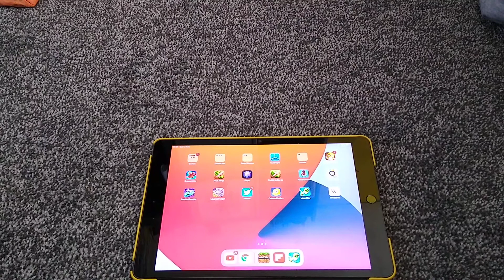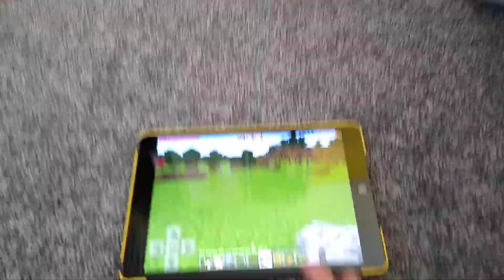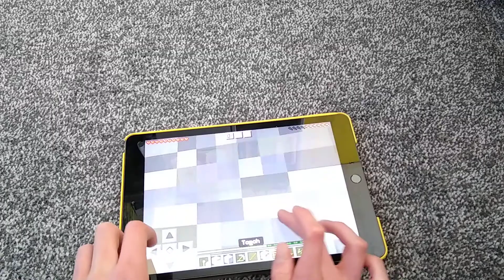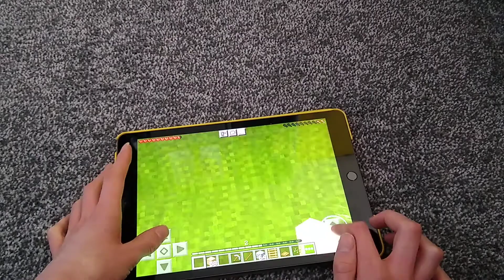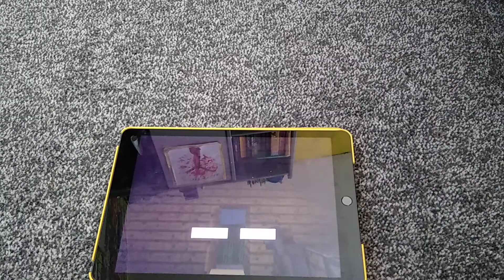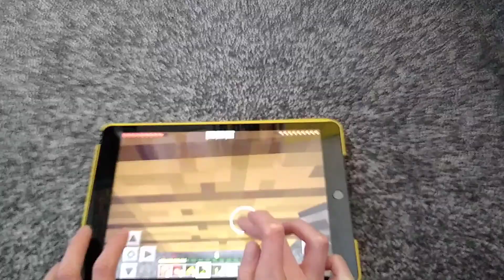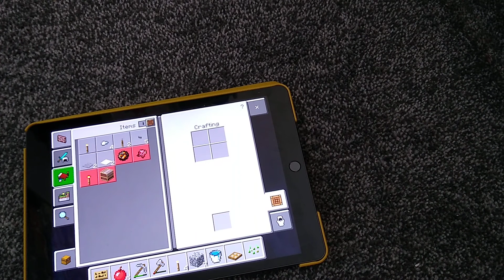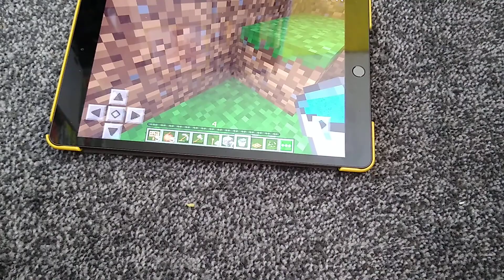Spawner Build FAIL ZacBob plays Minecraft 2021 part 2